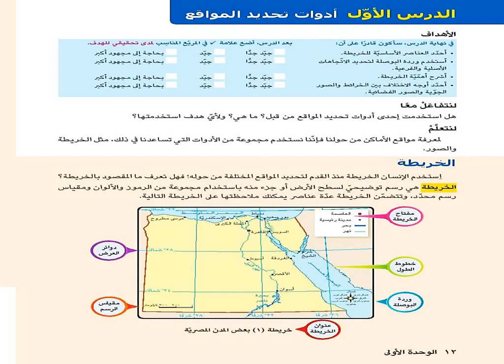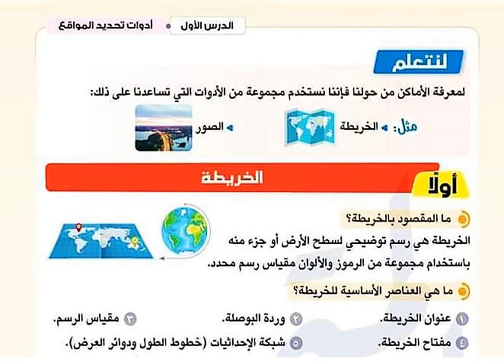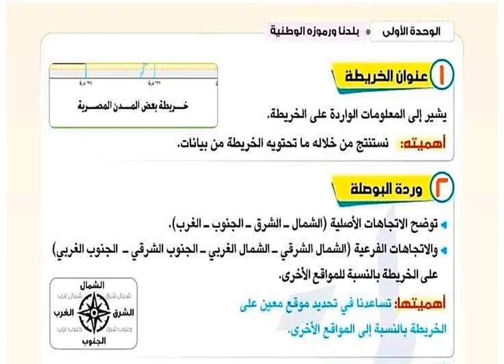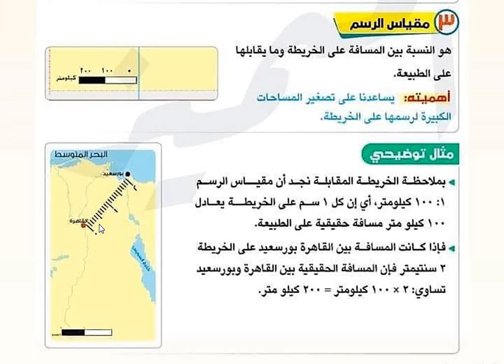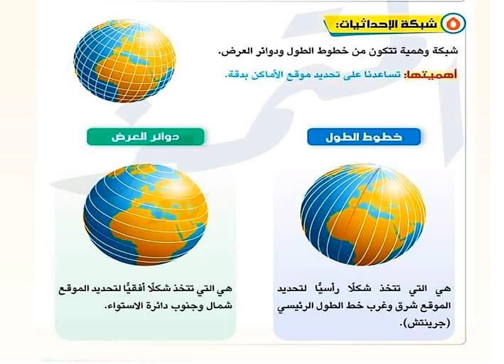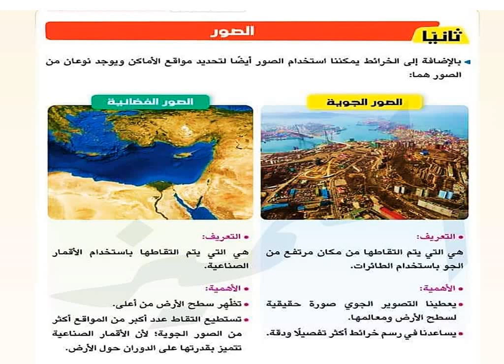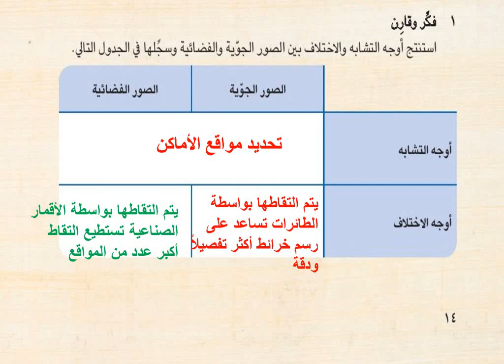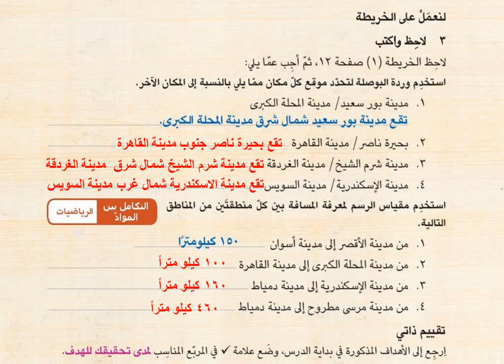شرح درس ادوات تحديد المواقع دراسات اجتماعية الصف الرابع المنهج الجديد وحل تدريبات كتاب المدرسة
شرح درس ادوات تحديد المواقع دراسات اجتماعية الصف الرابع المنهج الجديد وحل تدريبات كتاب المدرسة 2023 / 2024 بآخر تعديلات الوزارة .. شرح ممتع وشيق مع حل تدريبات كتاب الوزارة بالكامل